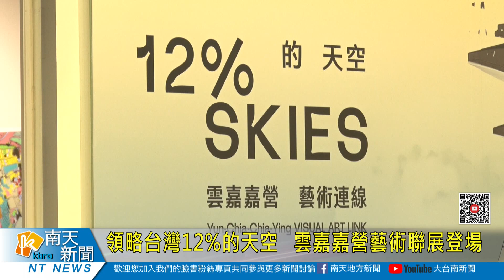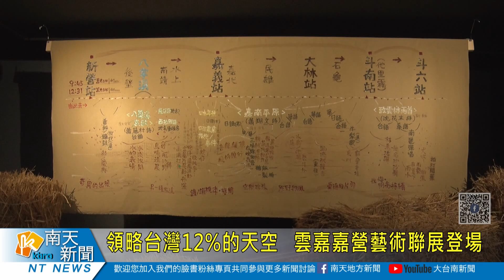領略台灣12%的天空 雲嘉嘉營藝術聯展登場1111110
2016年雲林縣、嘉義縣、嘉義市、臺南市四個文化局共同組成「雲嘉嘉營劇場連線」，今年四縣市再度聯合策展，由邱俊達與葉育君聯手規劃「12%的天空」(12% Skies)特展，以多元展覽方式呈現嘉南平原風土民情，10月28日至11月27日於新營文化中心等四大展館盛大展出，歡迎民眾前往觀展。